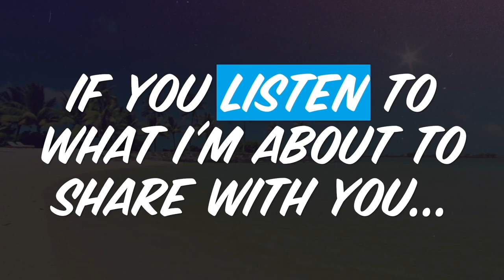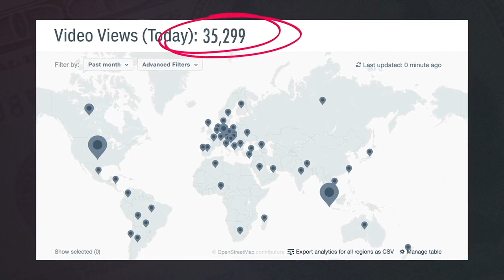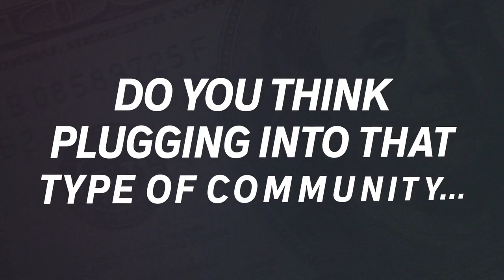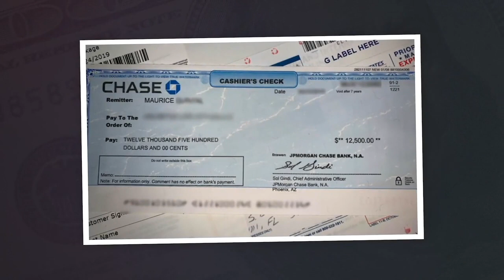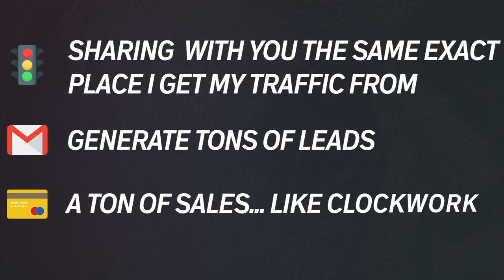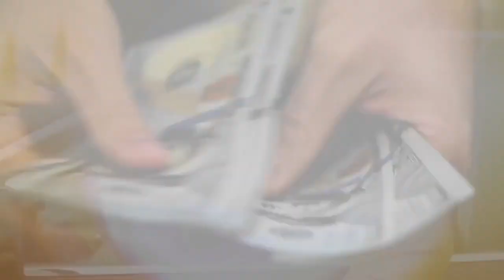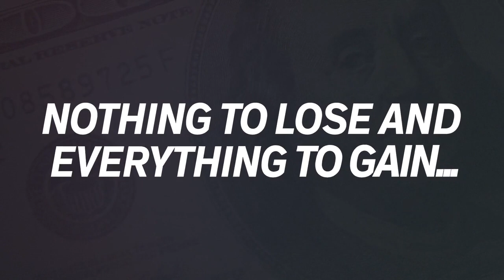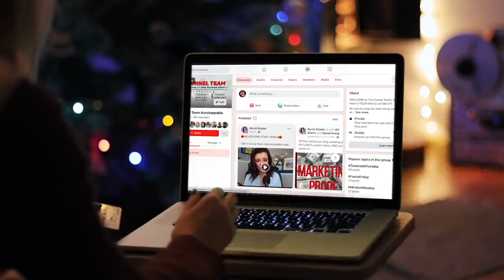Savings Highway Global Funnel Team System Presentation